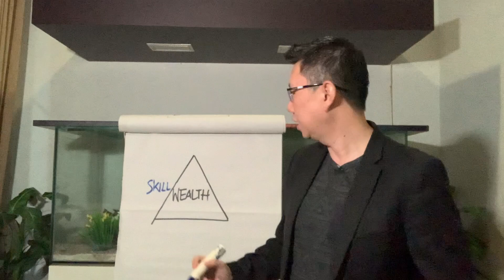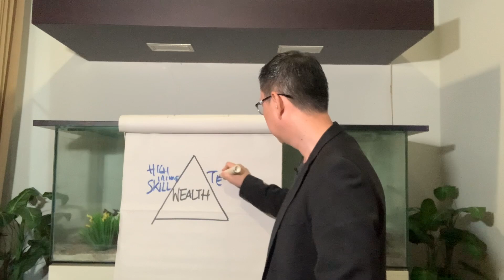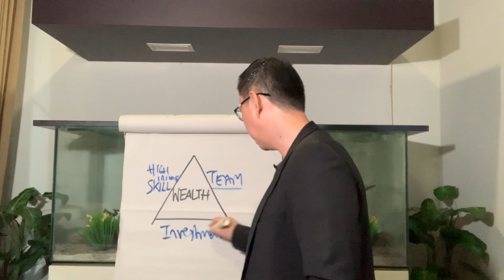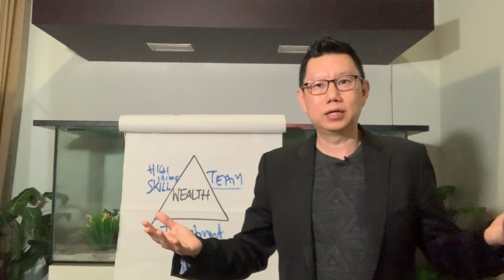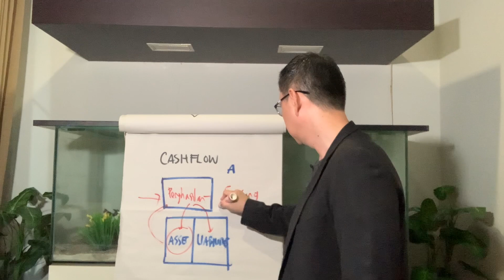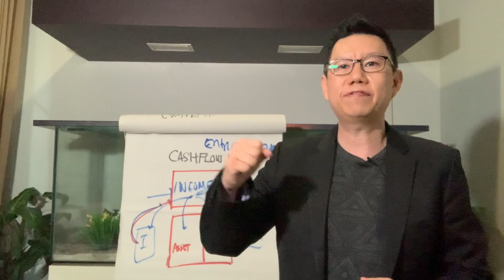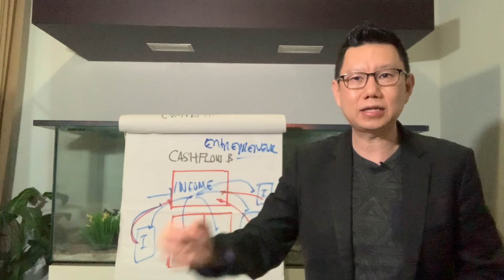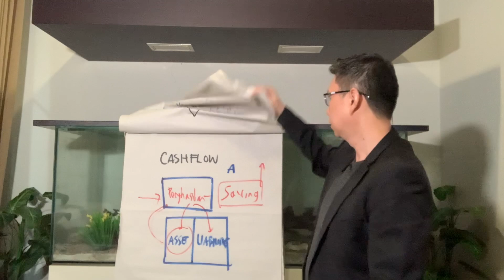BAGAIMANA CARA MEMPERCEPAT MENCAPAI FINANCIAL FREEDOM? DIMANA UANG BEKERJA UNTUK ANDA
Di video kali ini, saya membahas tentang bagaimana anda membangun Bisnis yang Uangnya dapat bekerja untuk anda, bukan anda yang bekerja untuk bisnis.
Bangun Peternakan Uang Anda, sehingga Uang Yang Bekerja Untuk Anda.
Saya juga membahas mengenai The Wealth Triangle, satu framework untuk memudahkan anda mempercepat mencapai kekayaan anda
*Catatan: untuk menjalankan strategi ini WAJIB Disiplin, Tekun, Komitment PENUH*